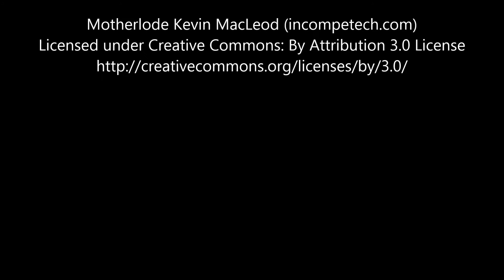1998 2005 Mercedes C Class Air Flow Meter 1120940048 no3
Years: 1998 , 1999 , 2000 , 2001 , 2002 , 2003 , 2004 , 2005 ,
Vehicle Make Model: Mercedes C Class, Mercedes E Class, Mercedes ML Series, Mercedes CLK,
Part Name: Air Flow Meter